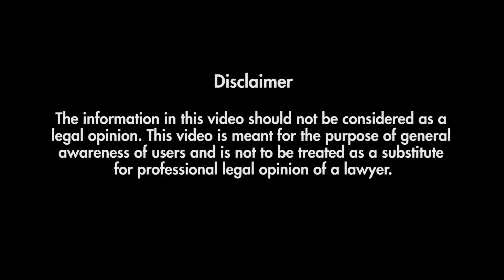Penalty On False Advertising By Builders Under RERA | Legistify.com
Property Builders falsely advertising will be penalized- RERA

One of the most important changes brought about RERA is making all the marketing initiatives and advertising in any form or nature accountable.

This was extremely important given the state of the real estate sector where false promises had become a norm.
Misrepresentation to the home buyer is now an offence.

Problem 1- Circulating false information through brochures or prospectus.

1. RERA has made it illegal for the builders to put any false information on the brochures or prospectus of any real estate project.
2. All information about approvals from the government, completion time, the quality standards, the developer developing the project (possible in cases of consortium agreement) etc have to be authentic and truthful.
3. The situation was being made worse by the use of brand ambassadors who would not do the required level of personal due diligence to check the vital information about the projects.
4. The celebrities would authenticate the misrepresented grey facts with the credibility of their own brands, leaving the home owners even more vulnerable.
5. False Promises regarding amenities, club houses, swimming pool, details like horticulture proposed in a prospectus but eventual change in plans leading to building of concrete structures in the open areas promised etc have been made illegal.

These practices have been stopped effectively.

Problem 2- Misrepresentation via Sample Flats
Sample flats have been used as the ideal flats where the home buyers can check for the details like quality of finishing, fixtures, in-flat amenities and fittings etc.
The real finishing of the flat would sometimes turn out to be nothing like the sample flat. Leaving the home buyer remedy less again.

Section 12 of RERA comes to the rescue of Home Buyers!

Section 12 states that-
1. Any home buyer which suffers any kind of loss due to misrepresentation or a false statemen
2. Which might from any medium like brochure, prospectus, advertisements,
3. Has to be duly compensated by the Promoter.
4. Therefore any false statements with respect to
     a. The price of the project,
     b. The quality and specifications of the project,
     c. The fittings and fixtures of the flat,
     d. The amenities proposed through such advertisements etc
5. Regardless of the issue, any non-performance on any promise made to the home buyer is to be treated as a legal injury caused to the home owner and the rightful compensation will have to be paid by the Promoters of the Project in these cases.

Legistify has helped over 5000 aggrieved homebuyers tackle the issue of delayed possession of property with a specialised approach and a dedicated team if lawyers.